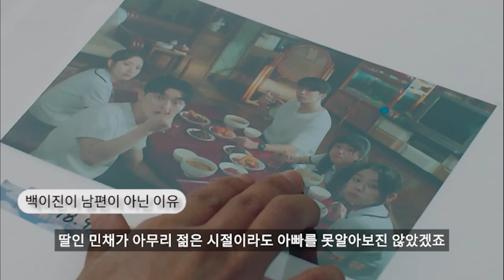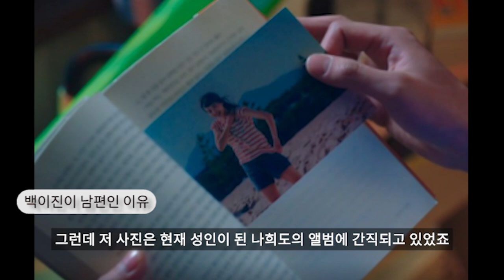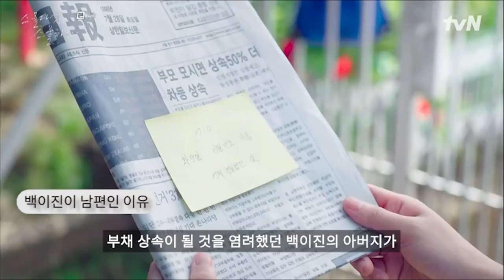[스물다섯 스물하나] 백이진은 남편일까?? 아닐까?? 알아보자!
백이진은 남편일까?? 아닐까?? 알아보자!